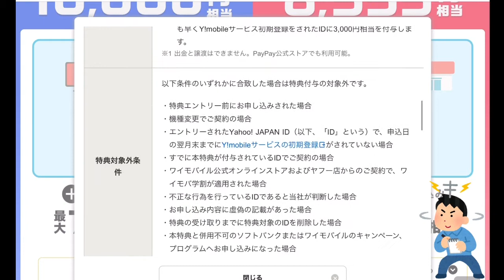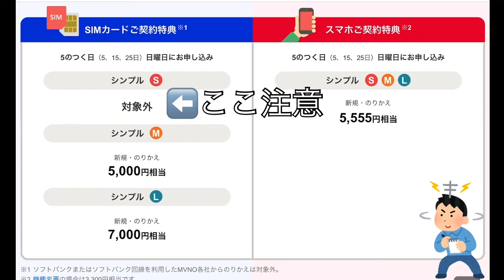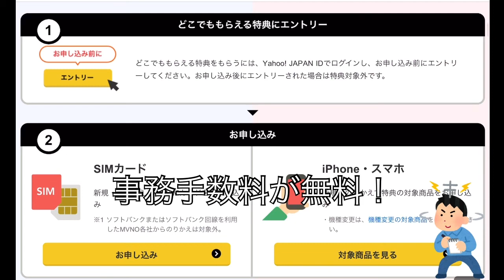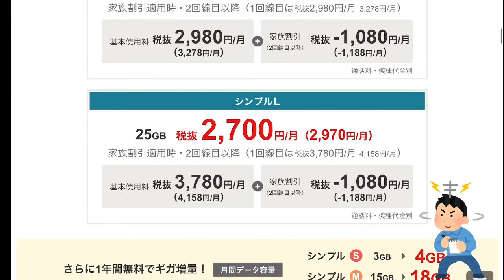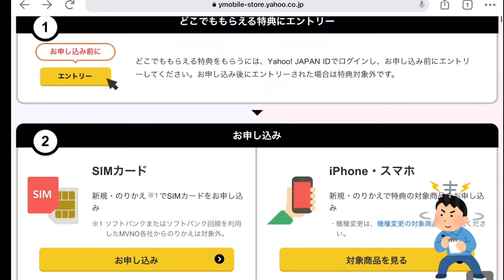日曜日と5のつく日はワイモバイル申し込みでpaypayボーナス